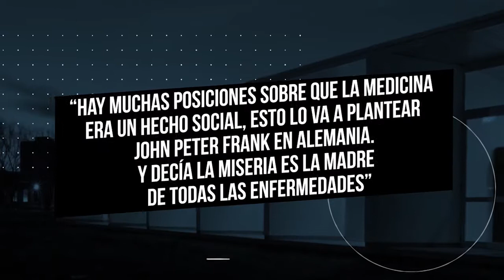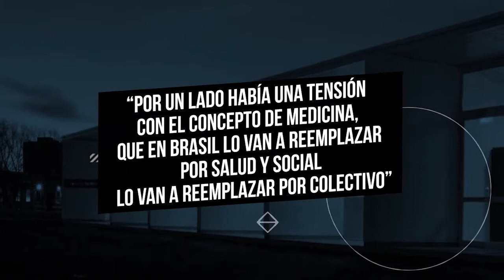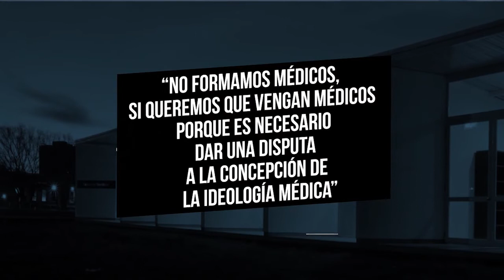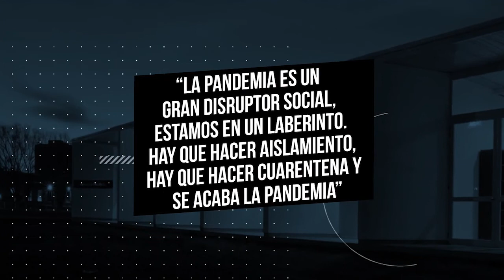Spinelli, Hugo. Entrevista por Megafón: 10 años del Instituto de Salud Colectiva de la UNLa (2021)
Hugo Spinelli, director del ISCo, cuenta la historia del Instituto.